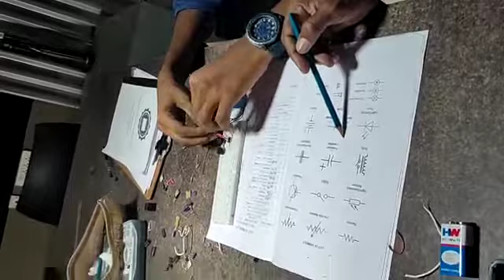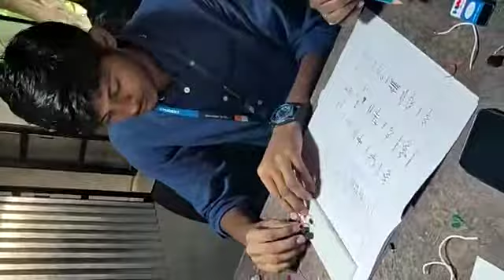KCT Civil Engineering Department - Engineering Clinics project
Engineering Clinics Project - KCT Civil Engineering Department